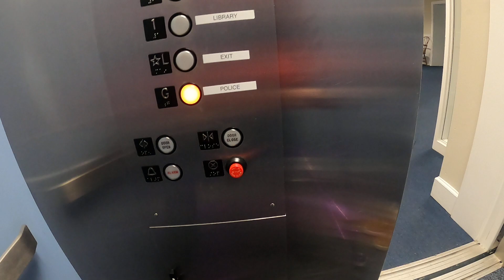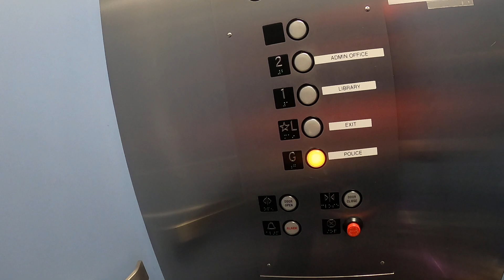Elevator at malvern library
here we come to the elevator at malvern library